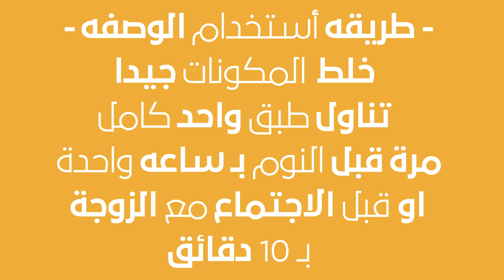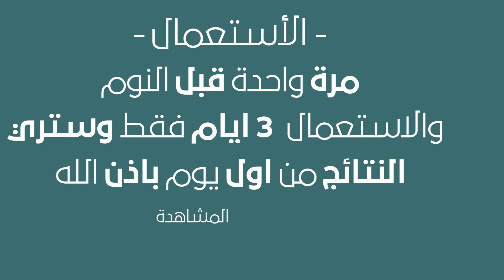تناول البصل بهذة الطريقة وسيمنحك الكثير أتحداك ان تستغني عنه